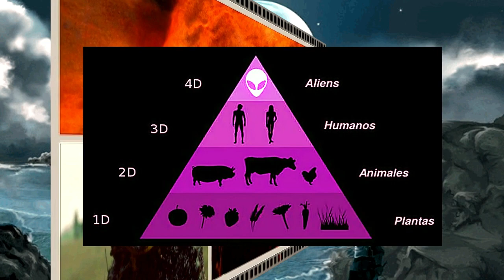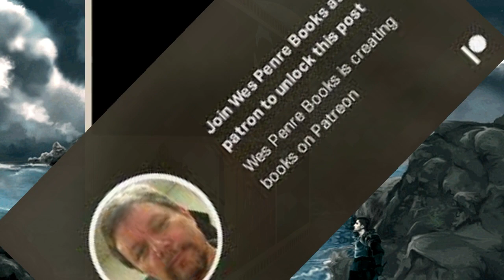¿QUÉ ES LOOSH?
la energía del alma humana que producimos está siendo cosechada y alimentada por entidades no corporales y, en última instancia, los gnósticos lo llamaban el Demiurgo.